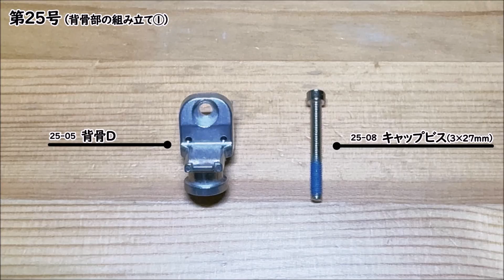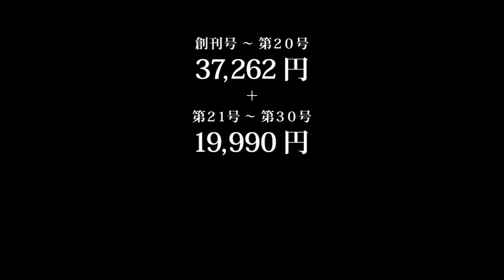【第参話】週刊『エヴァンゲリオン初号機をつくる』 デアゴスティーニ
第２１号から第３０号までをつくりました。

00:00 本編開始
00:05 右腕の組み立て
00:48 腰部の組み立て
02:21 背骨部の組み立て
05:27 左足の組み立て
06:56 ハンドガン組み立て

苦手な夏がやってきて、お盆休みはのんびり過ごしてました。
当初の予定では、撮影、編集を頑張ろうと思っていたのですが、
来客やらなんやらで思うようにいきませんでした。
そうなったら一緒にいる人達と楽しく過ごすしかないですよねｗ
それでも、会える時に会っておかないと後悔することを、
この夏また実感しました。
もう若くはないんだなと。

このエヴァが完成するまでに、もう一回夏が来ます。

‹ＢＧＭ›
フリーBGM DOVA-SYNDROME

‹効果音›
3DS無料効果音で遊ぼう！

グッズ販売始めてみました↓
【ClubT】